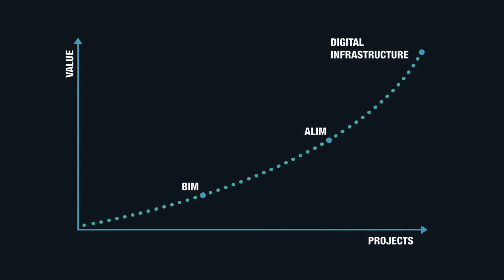Digital Infrastructure Hub